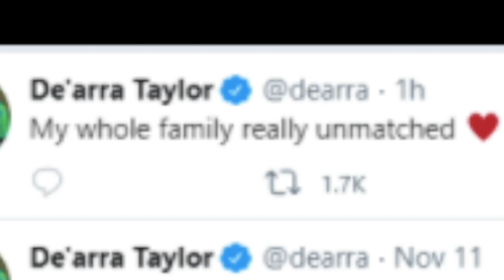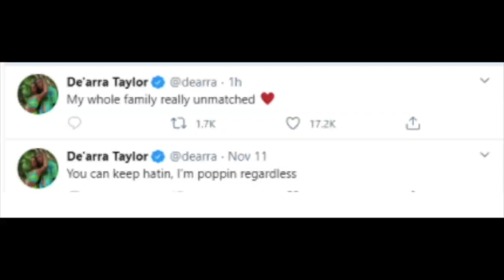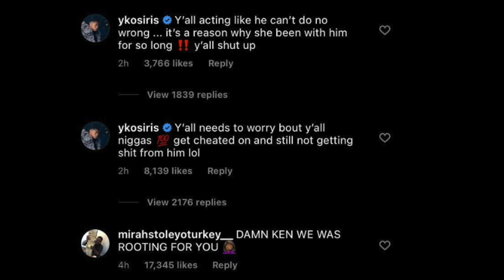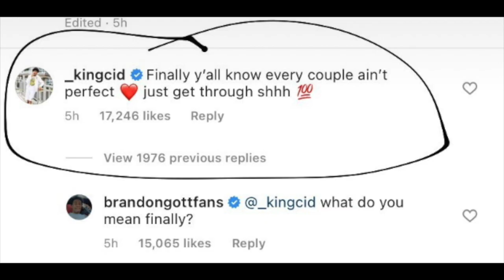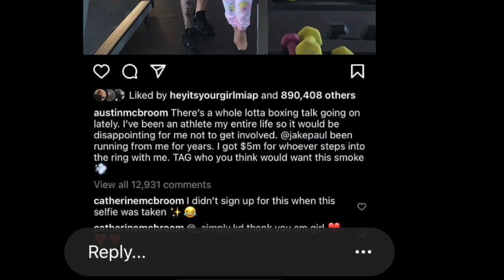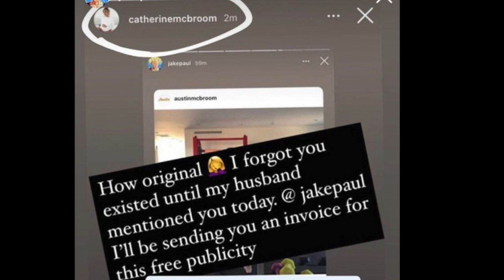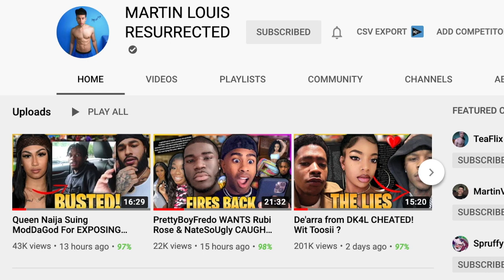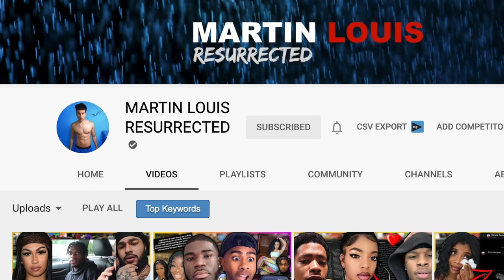Catherine Mcbroom CHEATED on AUSTIN with Jake Paul!? & MORE TEA Wit the ace family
Catherine Mcbroom CHEATED on AUSTIN with Jake Paul!? & MORE TEA.  dLike De'erra Tweets about her and her family, King did Reacts on the situation regarding Ken and De'arra. Jake paul tries Austin McBroom from the ace family and Kayla Nicole reveals her secret

TimeStamps
0:00 - start
0:19 - Dearra & Ken
2:44 - King Cid
4:30 - Catherin Jake Paul
6:30 Kayla nicole